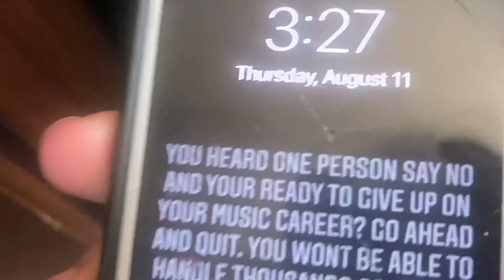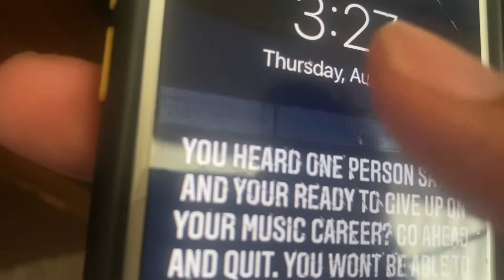I BROKE IT!!!😟😟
Sad

STYR
Jitt Satyr Music :

LOOK ME UP ON APPLE MUSIC TOO MUSIC ALL OVER EVERY PLATFORM CHECK ME OUT ON GOOGLE TWO, LOVE ~ Satyr